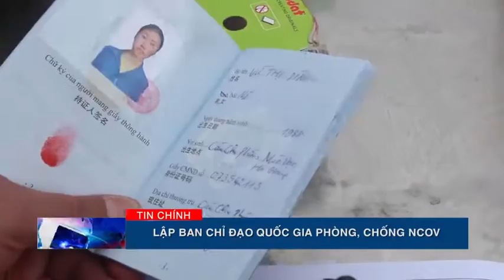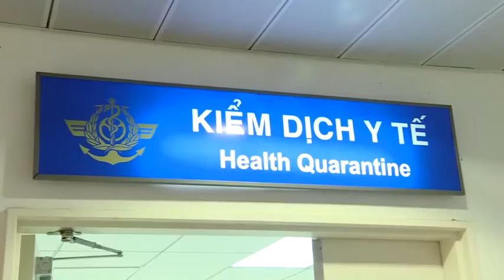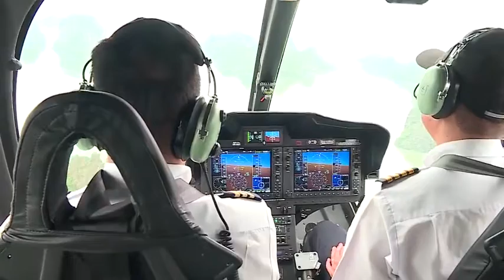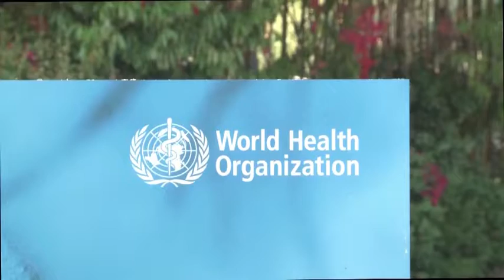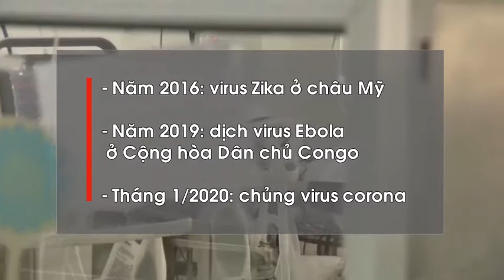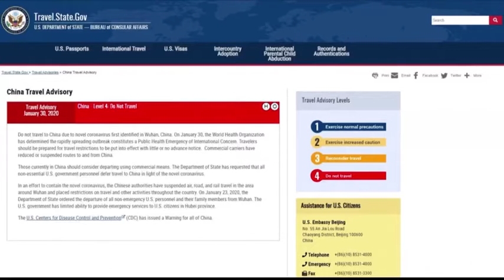31-01 Bản tin trong nước và quốc tế tối bắc kạn. backantv.vn